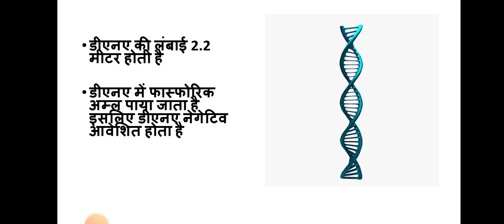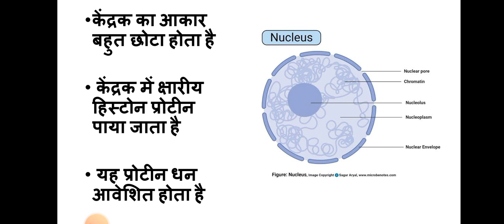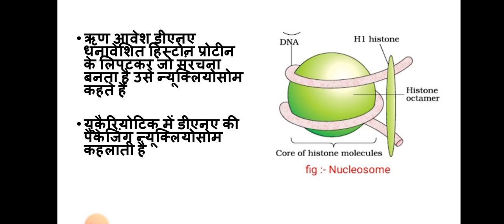DNA PACKAGING | NUCLEOSOME | डीएनए पैकेजिंग केंद्रक में | CLASS XII | SUMIT CHOUHAN BIOLOGY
SUMIT CHOUHAN TUTORIALS
SUMIT CHOUHAN BIOLOGY
CLASS XII